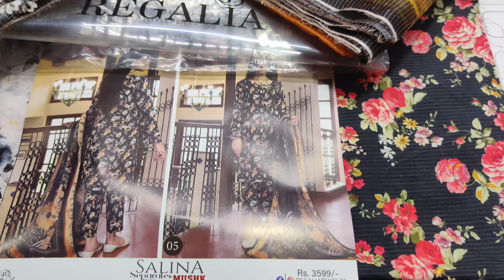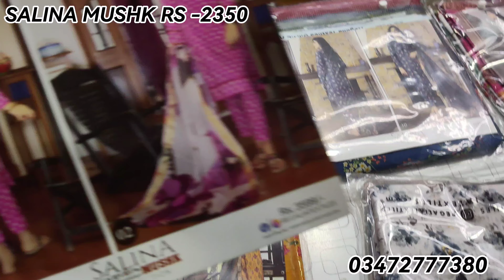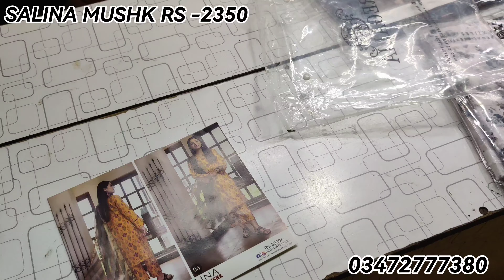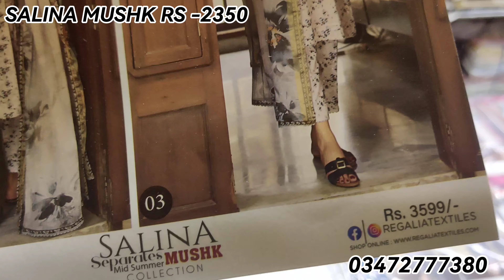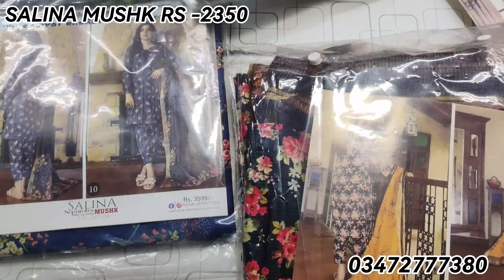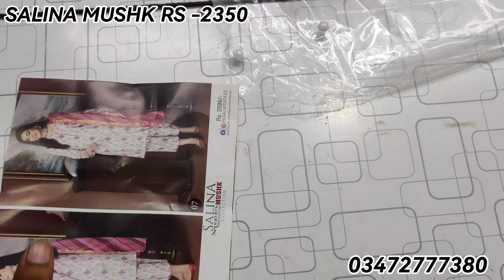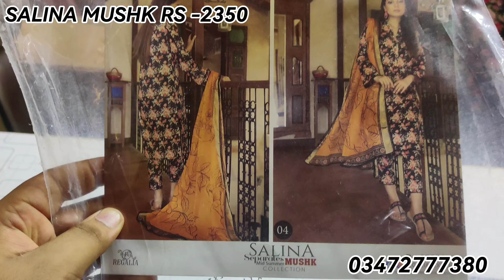ONE PRINT SUIT SALINA RIGALIYA 2023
SHIRTS
SHIRT DUPATA
TWO PIECE
VRIYTIES INSHALLAH
MARKET KARACHI

gulahmedflat50%of
karachiwholsa lemarket
designers suits
Femebroidedcollection